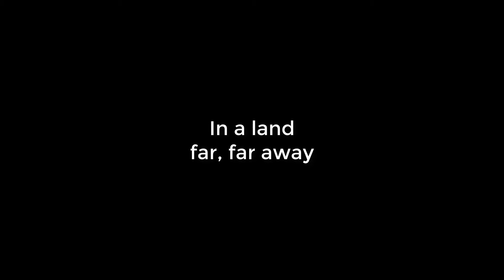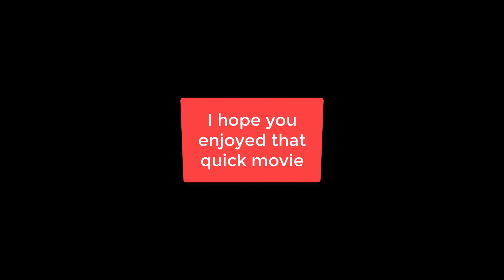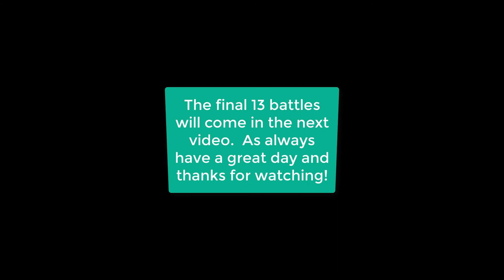MooMoo.io: Wild West Edition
Songs: Warriyo- Mortals
LFZ- Popsicle
Different Heaven-Nekozilla

The next video will be the final Wild West Battles.  What video should I make after that?

I did the battles with .:TRACER:. and Yabadabadoodle.
.:TRACER:. should have his channel soon, so be looking forward to that.